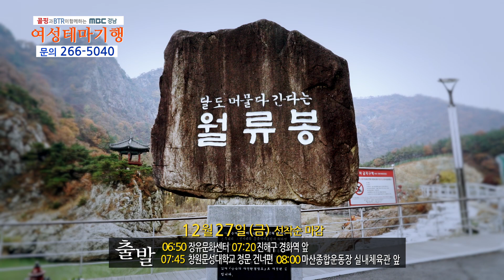여성테마기행12월 - 영동 월류봉 둘레길